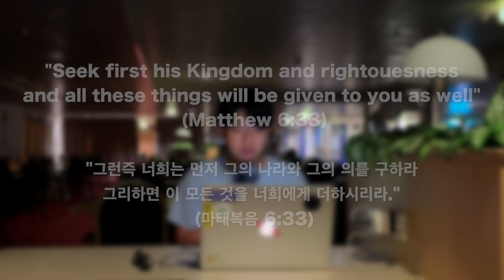로고스호프를 떠나게 되었습니다. / 새로운 여정의 시작 (feat. 둘로스호프)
안녕하세요 동역자여러분! 이성진 선교사입니다:)
오늘은 갑작스러운 새로운 소식을 전하고 싶어서 카메라를 켜게 되었습니다.
제가 로고스호프를 떠나게 되었는데요. 자세한 내용은 영상을 통해서 확인해주세요!

항상 기도로 동역해주시는 동역자여러분들 늘 감사합니다!